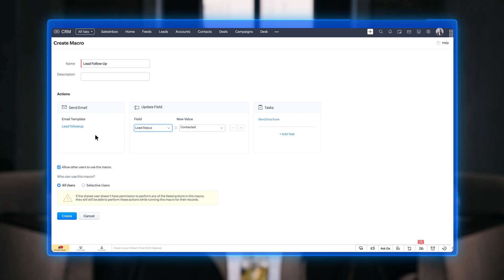Automate multiple actions in one go with Macros | Episode 2 of Zoho CRM On Air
In this episode, join us as we discuss Macros, one of the most overlooked features in Zoho CRM that will add incredible value to any business. Macros allow you to automate numerous actions for multiple records simultaneously. Learn how easy it is to configure and execute Macros in Zoho CRM.
To know more about Macros, you can refer to our help documentation

Here are some resources that will help you get started with Zoho CRM: